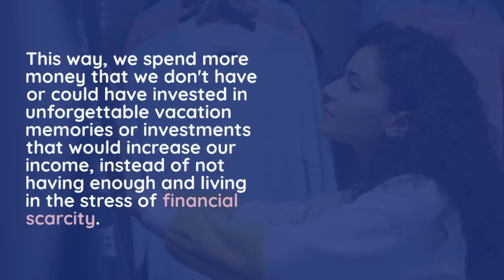The Epidemic of Overconsumption Lost Values, Depleted Environment#shorts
The Epidemic of Overconsumption: Lost Values, Depleted Environment.
Overconsumption and Quality of Life: The Pursuit of Satisfaction or the Nightmare of Emptiness?
1.If you need help finding an idea to start a YouTube channel…
2. Do you want someone to send you daily encouraging little messages to your email..
3. Are you writing a book and want someone to read it and give you their opinion?
4. Are you looking for someone who can transform your text or ideas into engaging and humorous poll questions and answers.
5. Are you in need of someone to test the user-friendliness and ease of navigation of your blog or webpage, and provide feedback on its readability and searchability?
6. Make you a book cover..
PathToSelf-Destruction